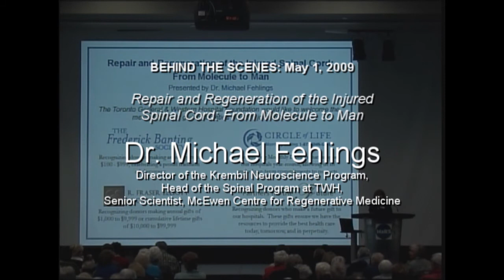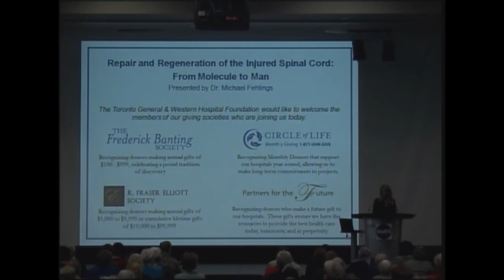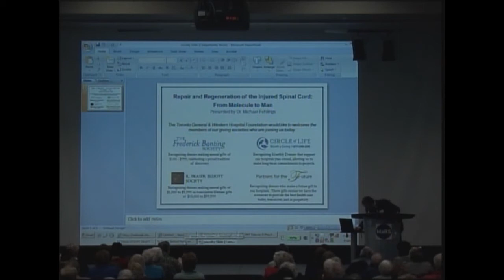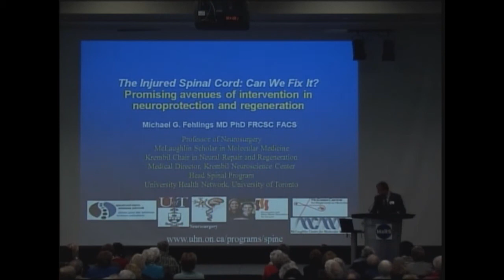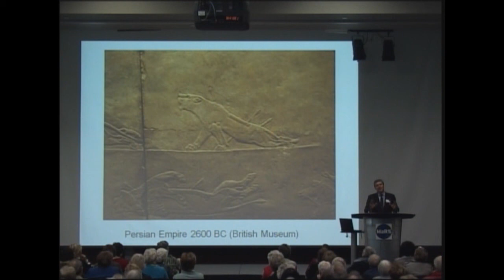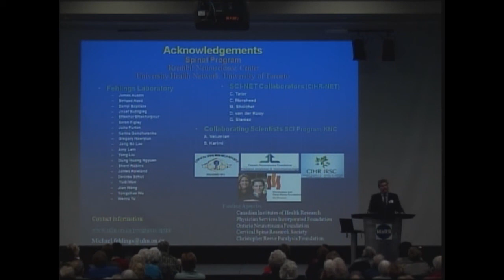Behind the Scenes - Dr. Michael Fehlings (PT1)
May 01, 2009 - Toronto General & Western Hospital Foundation is pleased to present the following Behind the Scenes Lecture: Repair and Regeneration of the Injured Spinal Cord: From Molecule to Man, featuring special guest speaker Dr. Michael Fehlings - Director of the Krembil Neuroscience Program and Head of the Spinal Program at TWH, Senior Scientist at the McEwen Centre for Regenerative Medicine.